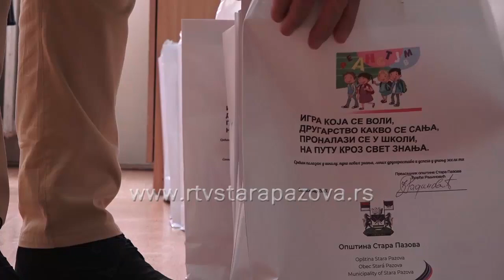I ove godine pojedinim osnovcima besplatni udžbenici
U ponedeljak je počela prijava za besplatne udžbenike za osnovce, a koje obezbeđuje Ministarstvo prosvete. Za nabavku ovih udžbenika za narednu školsku godinu izdvojeno će biti 750 miliona dinara.U staropazovačkoj opštini ovu pogodnost koristi nešto više od 500 osnovaca.